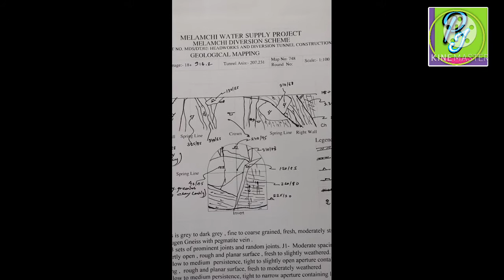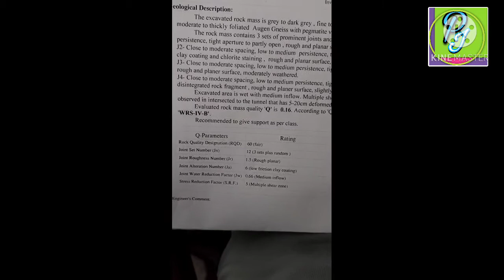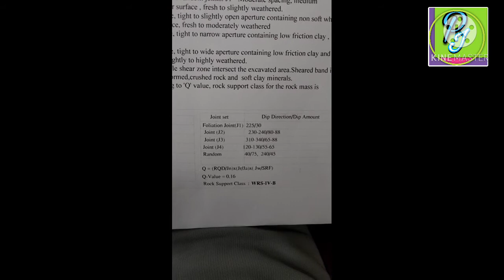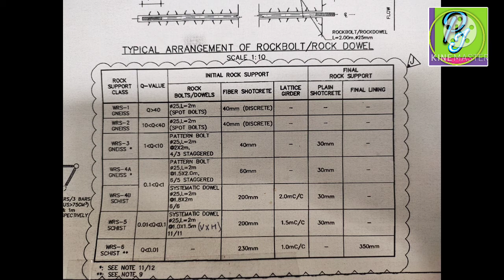Geological mapping, Q- value, rock class identify and rock support- a simple description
Geologic mapping is defined as the examination of natural and man made exposures of rock or unconsolidated materials, the systematic recording of geologic data from these exposures, and the analysis and interpretation of these data in two- or three-dimensional format (maps, cross sections, and perspective [block] diagrams). The maps and cross sections generated from these data: (1)serve as a record of the location of factual data; (2) present a graphic picture of the conceptual model of the study area based on the available factual data; and (3) serve as tools for solving three-dimensional problems related to the design, construction, and/or maintenance of engineered structures or site characterization.This chapter presents guidelines for the collection and documentation of surface and subsurface geologic field data for use in the design, specifications, construction, or maintenance of engineered structures and site characterization studies.
Geologic mapping during construction is to: (1) identify and delineate potential or actual construction-related needs and problems; (2) verify and better define geologic interpretations made during design studies, particularly for critical geologic features and properties; (3) determine if the geologic conditions are as interpreted during the design phase and ensure that the actual conditions revealed are as interpreted. If those conditions are not as interpreted, design modifications may be required; and (4) provide a record of as-built conditions in the event of litigation or operational problems. To obtain meaningful data for mapping during construction, cooperation and coordination between the Contractor and the construction staff is required. The field geologist prioritizes mapping; and when the specific area is ready for mapping and approval, the staff and surveyors (if required) should accomplish the work as quickly as possible. Photographs should be taken using appropriate photographic equipment. All photographs should be captioned and dated. Possible safety hazards that might occur during mapping should be evaluated, and appropriate precautions should be taken. This is a general guide for recording tunnel geology and describes mapping requirements and procedures. This guide and the field geologist's judgement and experience should permit development of geologic data which adequately document geologic factors that are significant
to design, construction, and stability of tunnels and shafts. Some of the necessary data may be obtained from other project personnel such as engineers, surveyors, and inspectors. The following items are of primary importance during the construction or exploration for a wide range of tunnel and shaft types, excavation problems, geologic conditions, and contract administration requirements. The data recorded and the emphasis given each item should be determined for each specific tunnel. (Note: references to tunnels apply equally to shafts)
Three principal objectives are to:
• Acquire progressive, timely mapping of all significant geologic features as exposed during the
advance of the tunnel or shaft. These initial features are important for subsequent identification of changes which may take place, such as water flow, rock slaking, or support behavior, as the heading progresses and before lining or other completion measures are undertaken.
• Facilitate periodic transmittal of these data in preliminary form to the office so that conditions being encountered and their effect on the excavation can be used in immediate evaluation of current construction activities and anticipation of future excavation conditions.Assure that a systematic, clear, record of geologic conditions is compiled for design reviews and use by
the project and contractor. These data should be included in the final construction geology report. These records may prove invaluable during subsequent operation and maintenance and in the planning and design of future tunnels and shafts. If geologically related problems occur, these data will be essential in evaluating the conditions. Accuracy is essential, and consistency of data shown on tunnel maps is vital. If the maps are used in contract claim negotiations or in litigation, even a few errors or inconsistencies may compromise the entire map. The preparation of an adequate tunnel or shaft geologic map requires a careful study of geologic structure, lithology, mineralogy, groundwater, and their effects on rock quality and behavior, tunneling methods, stability, and support. The preparation of a tunnel or shaft geologic
map is a geologic mapping process; geologic data should be recorded directly on the map while making the observations and not described in notes for subsequent drafting in the office. An appropriately scaled tunnel or shaft mapping form, prepared prior to starting the mapping, is essential to systematic data collection.